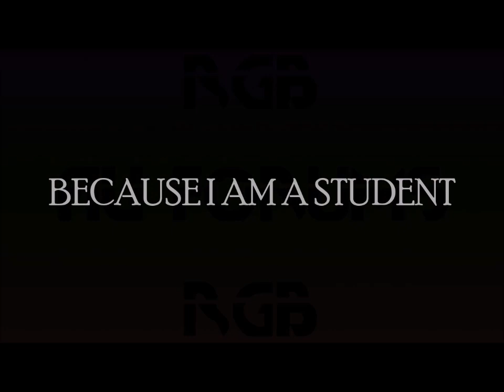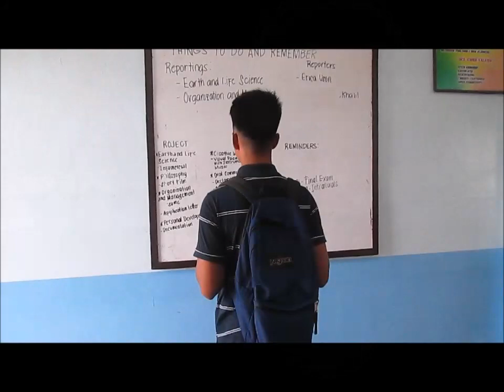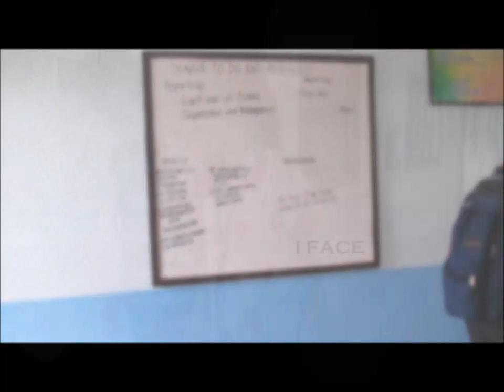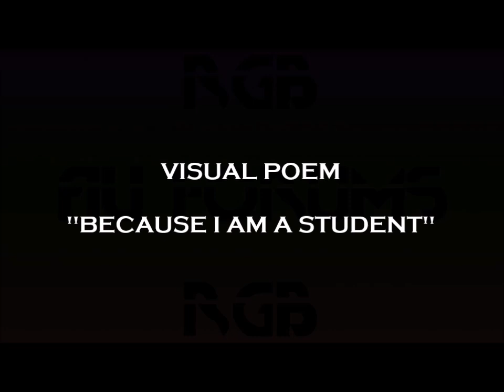Visual Poem - Because I am a student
A visual poem by Khalil Perida